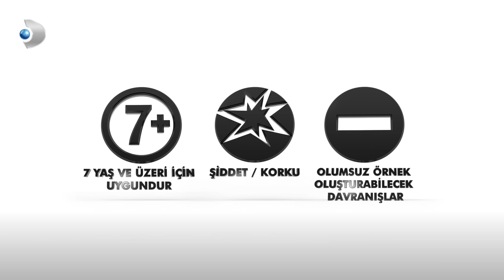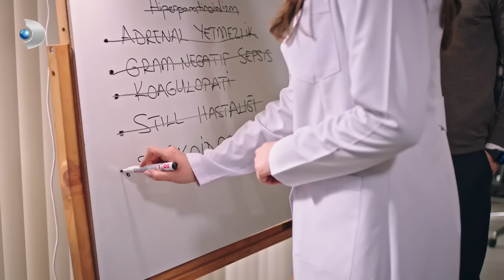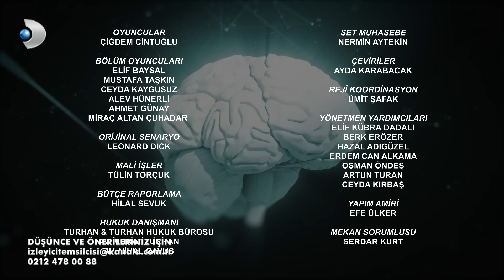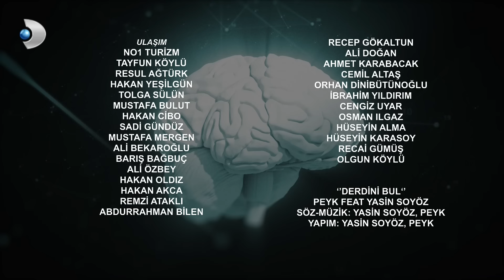Hekimoğlu 37. Bölüm | FULL BÖLÜM